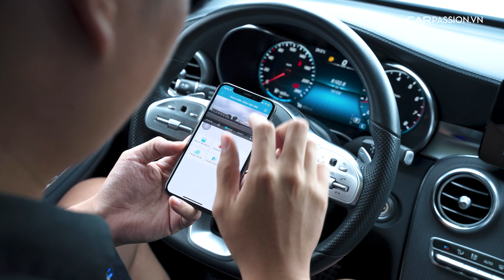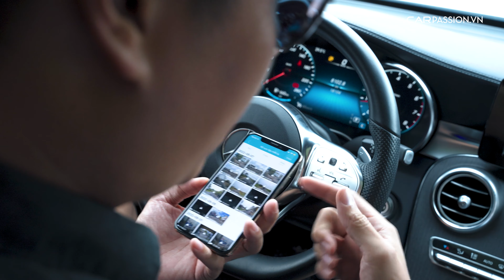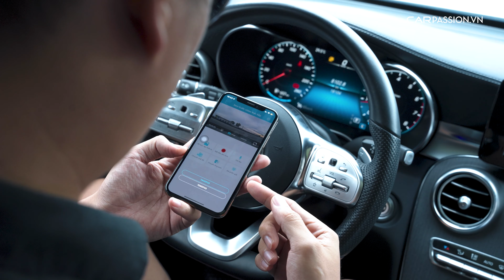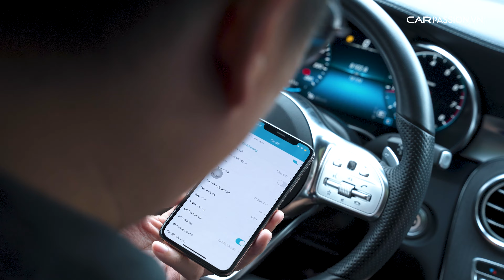Đánh giá camera hành trình Vietmap TS-2K trên xe Mercedes GLC 300: Ấn tượng thiết kế, nhiều bất ngờ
Video đánh giá nhanh camera hành trình VIETMAP TS-2K, thiết kế mới ấn tượng với kiểu dáng hình thỏi son tăng sự gọn gàng và tinh tế cho những dòng xe sang, xe cao cấp.

Cụm cảm biến camera của Vietmap TS-2K của Sony Starvis được tích hợp ở cả 2 kênh trước và sau giúp camera hành trình thế hệ mới này có khả năng tự điều chỉnh và cân bằng ánh sáng, tuỳ thuộc vào điều kiện ánh sáng của từng môi trường.

Nhờ đó mà thiết bị có thể ghi hình siêu rõ nét trong điều kiện môi trường thiếu ánh sáng hoặc ban đêm.

Trên thiết bị này, tính năng độc quyền cảnh báo giao thông, cảnh báo tốc độ vẫn được Vietmap áp dụng nhằm mang đến sự an toàn và an tâm khi di chuyển trên đường. Đồng thời, camera hành trình còn là người bạn bảo vệ tài xế trong những tình huống va chạm.

Cùng Car Passion khám phá những điểm bất ngờ và thú vị của chiếc camera hành trình Vietmap TS-2K này.